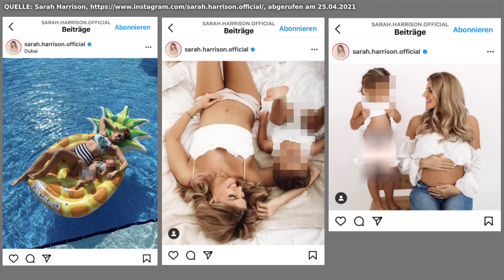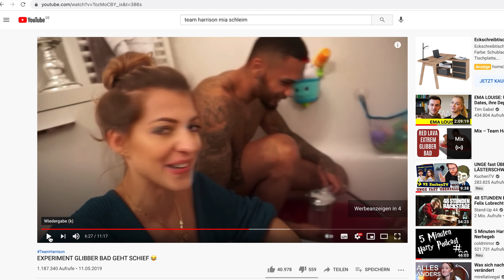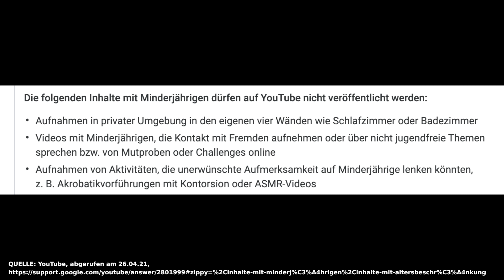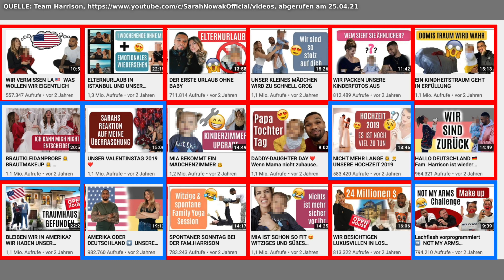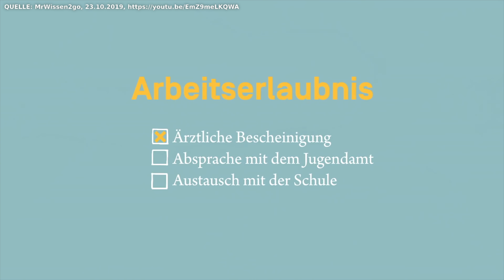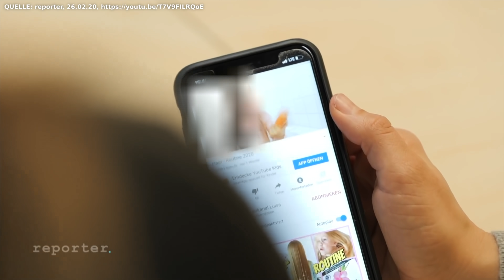Familienblogger: Wenn Unterhaltung Jugendschutz gefährdet...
Familien Influencer unterhalten Millionen Menschen auf ihren Social Media Accounts. Aber, wie legal ist das eigentlich? Familienblogger: Die gefährliche Grauzone zwischen Unterhaltung und Jugendschutz. Wann werden Persönlichkeitsrechte oder sogar die Intimsphäre verletzt? Und ist das schon Kinderarbeit? Eine satirische Aufarbeitung. – Deutschland 2021 – Alicia Joe – Socialmedia: aliciagermany

TIMESTAMPS:
00:00 Einleitung
02:49 Persönlichkeitsrechte
08:05 Intimspähre und Fotomissbrauch
14:15 Datenschutz
16:10 Kinderarbeit

QUELLEN:
! Die meisten Quellen sind im Video eingeblendet.

YouTube Richtlinien zum Schutz von Kindern, abgerufen am 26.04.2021

Artikel zu Kinder Fotomissbrauch:
The Sidney Morning Herald, 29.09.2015

Kinderchannel-Skandal:
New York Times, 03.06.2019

Angelo Kelly Urteil:
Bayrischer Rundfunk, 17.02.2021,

MEIN INSTAGRAM
aliciagermany

MEIN SNAPCHAT
aliciagermany

MEIN FACEBOOK
Alicia Joe

MEIN TWITTER
aliciajoee

AFFILATE LINKS
Wenn ihr über diese Links etwas bestellt bekomme ich eine Provision, ihr zahlt aber nicht mehr.